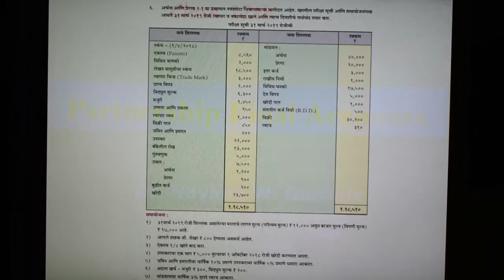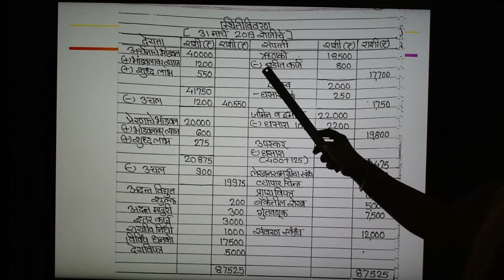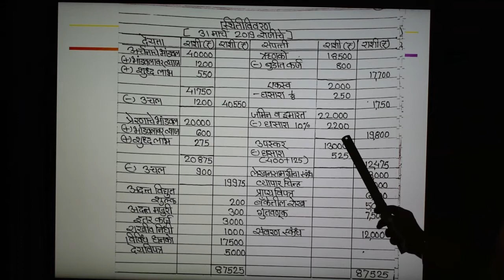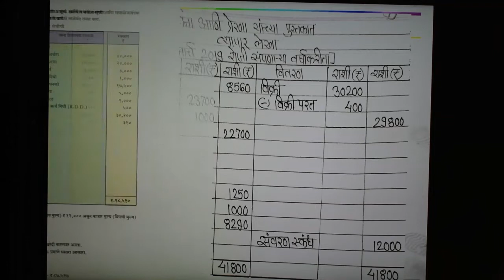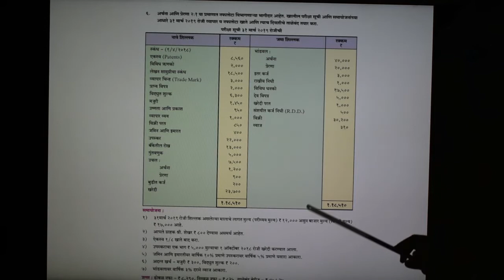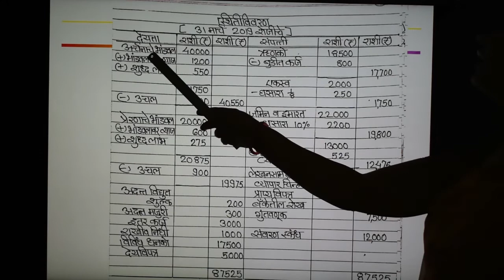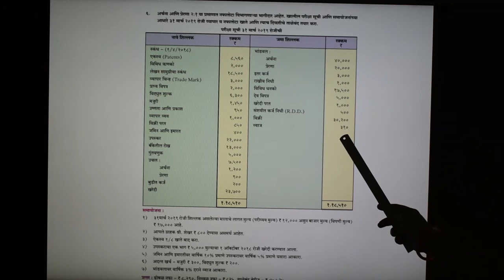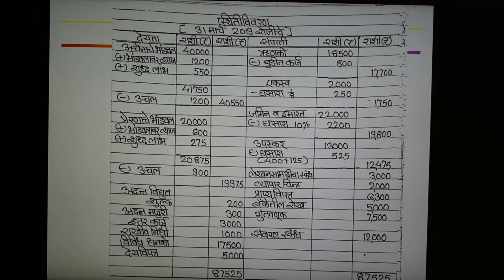Class XII Book Keeping and Accountancy Lecture 13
Example of Partnership Final Accounts